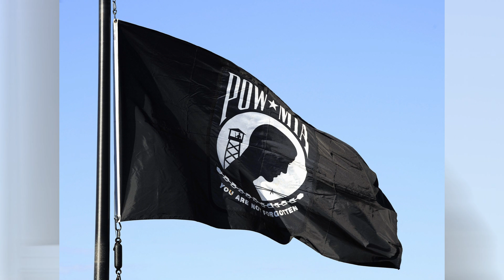POW/MIA BRACELETS - PALM SPRINGS AIR MUSEUM 2015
The first bracelets donated